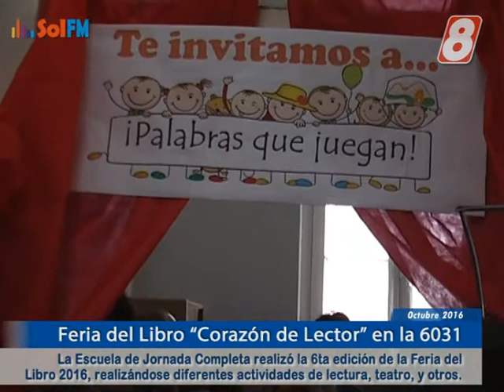Feria del Libro “Corazón de Lector” en la 6031 - SOL FM 89.5 Canal 8 Rufino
Feria del Libro “Corazón de Lector” en la 6031. La Escuela de Jornada Completa realizó la 6ta edición de la Feria del
Libro 2016, realizándose diferentes actividades de lectura, teatro, y otros.